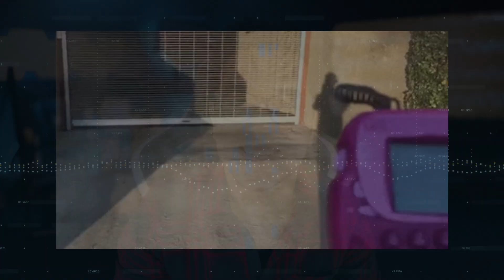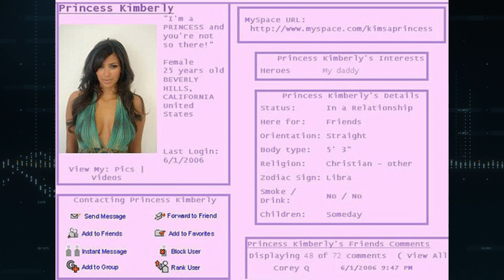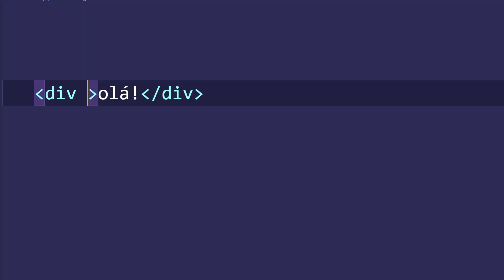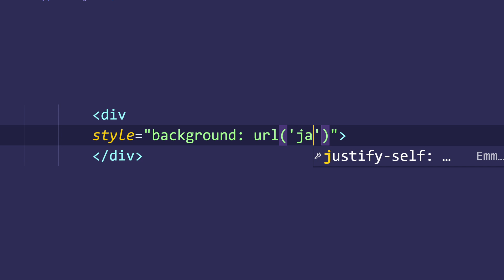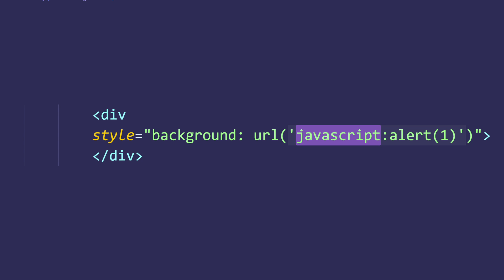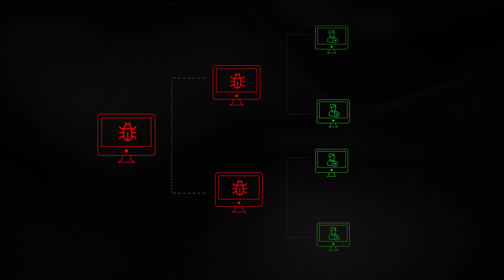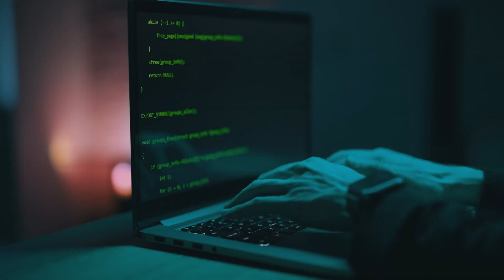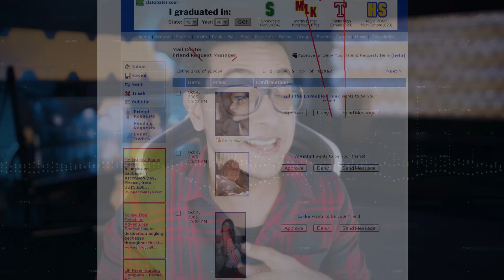O Hacker que tirou a maior REDE SOCIAL do mundo do ar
O que começou quase que como uma brincadeira, em poucas horas acabou afetando mais de 1 milhão de perfis.

Hoje vamos ver a história do Samy Kamkar, o hacker que, aos 19 anos, fez o Myspace - a então rede social mais popular do mundo - sair do ar pra arrumar uma vulnerabilidade que ele havia explorado, em uma situação que certamente fugiu de seu controle.

Vamos ver qual foi a vulnerabilidade que ele explorou, como ele explorou, e as consequência que esse episódio teve na vida dele.